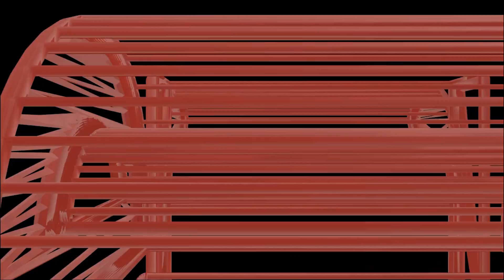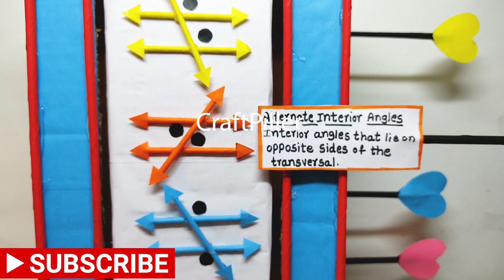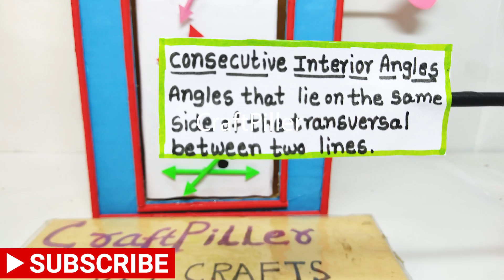parallel lines and a transversal maths TLM model - diy - easy steps | craftpiller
In this mathematics teaching aid (TLM) project, we create a simple and interactive working model to explain angles formed when a transversal intersects parallel lines.
This is perfect for maths exhibitions, classroom teaching, and STEM activities to make geometry more engaging and easy to learn.

Our Parallel Lines & Transversal Model Demonstrates:
🔹 Corresponding angles
🔹 Alternate interior angles
🔹 Alternate exterior angles
🔹 Co-interior (consecutive) angles

Materials Used :
Color Papers